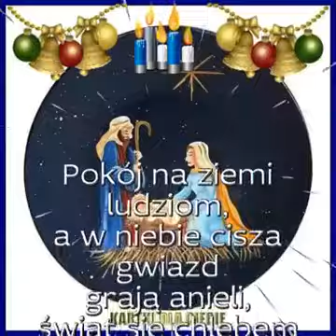Zdrowych i spokojnych świąt życzę 🌲🌲🎅🌲🌲❤️❤️